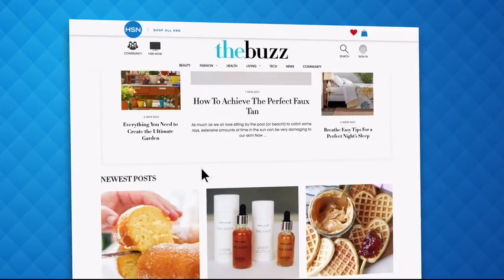HSN | IMAN Global Chic Fashions 08.24.2018 - 11 PM